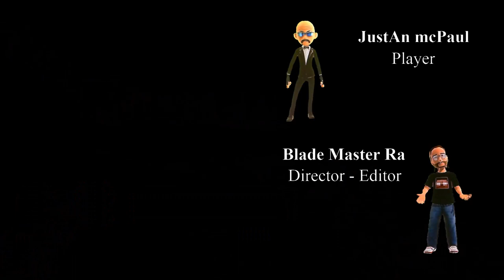Cyberpunk 2077 - Unbelievable Adventure - Blade Style Game Story